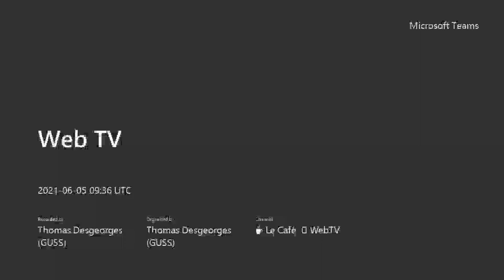Power Saturday 2021 - Power Saturday TV - Interview de Marco Russo